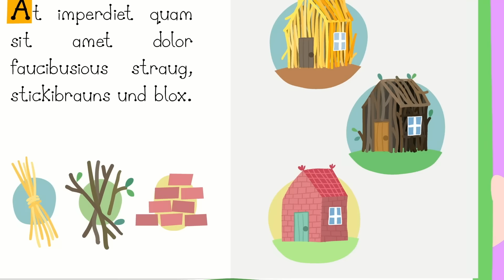Ben and Holly's Little Kingdom | The Mermaid | Cartoons For Kids